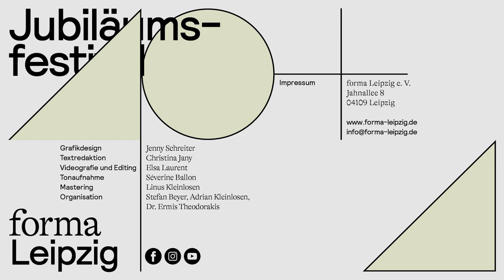Séverine Ballon: Ballon (WP), Czernowin, Xenakis, Lou (WP)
Séverine Ballon, Violoncello

01:03 Séverine BALLON au travers des paupières closes UA
10:50 Iannis XENAKIS Kottos (1977)
20:00 Chaya CZERNOWIN Adiantum Capillus Veneris I (Arr. Severine Ballon) (2015)
34:26 Michelle LOU Untitled. Work in progress (2020) UA
Die französische, in Berlin und Lübeck ausgebildete Ausnahmecellistin Séverine Ballon widmet sich in ihrem diesjährigen Beitrag für das forma 10+1 Jubiläumsfestival vier Werken, geschrieben oder arrangiert für Violoncello Solo. Sie beginnt mit der Komposition Kottos des griechischen Komponisten Iannis Xenakis, dem eine besondere Affinität für das Instrument nachgesagt wird. Er schrieb Kottos als Prüfungsstück für den Internationalen Rostropowitsch-Violoncello-Wettbewerb. Auch bei Adentium Capillus Veneris No. 1 / Songs of the Muted One der israelischen Komponistin Chaya Czernowin handelte es sich ursprünglich um ein Pflichtstück der Neuen Musik, jedoch der Gesangsliteratur entstammend, welches Séverine Ballon für das Cello arrangierte. Es folgen zwei Uraufführungen, beginnend mit au travers des paupiéres closes (2020/21), einer Eigenkomposition der Cellistin, sowie dem von forma in Auftrag gegebenen Stück der US-amerikanischen Komponistin Michelle Lou.

Séverine Ballon: "Die erste Version des Stücks au travers des paupiéres closes für Cello und Streicherensembles, sollte zu meinem 40. Geburtstag im Mai 2020 aufgeführt werden. Beim Komponieren, beim Klänge imaginieren, war auch der Tag seiner Entstehung in meinen Gedanken. So wurde es nach und nach zu einem Geburtstagsstück und einem Stück über diesen Lebensübergang. Eine pflanzliche Bewegung, die Geschwindigkeit von Wurzeln, die die Erde durchbohren, das Aufblühen von Zwiebeln und Blumen. Diese neue Version ist eine Bearbeitung des Stücks für Solo-Cello."
Chaya Czernowin: "In this piece, the voice and the breath play an equal role in executing the musical text, as the breath is (at times) independent from the voice and equal to it in an almost contrapuntal relationship. This is not an expressive piece in the more standard way in which a singer employs all of his personality in an attempt to express emotions or other expressions of the ‘self’. It is rather a sketch using the voice and the breath like a small brush painting a line. Even though it is only a line made out of water (breath) with some color (voice), this line is actually transmitting a whole landscape. Chaya Czernowin"
Michelle Lou: "Untitled-work in progress" für Solo Cello und Elektronik, geschrieben für Séverine Ballon.  „The plan was to spend a month in Paris to develop this piece together in person, however that was not possible. This is a first version of the piece resulting from remote correspondence.“
Gefördert durch das Kulturamt der Stadt Leipzig, durch die Beauftragte der Bundesregierung für Kultur und Medien - Musikfonds, durch die Kulturstiftung des Freistaates Sachsen sowie durch den Förder- und Hilfsfonds des Deutschen Komponistenverbandes. Wir danken allen Unterstützer:innen!

Grafikdesign: Jenny Schreiter
Textredaktion: Tina Jany
Organisation: Stefan Beyer, Adrian Kleinlosen, Dr. Ermis Theodorakis